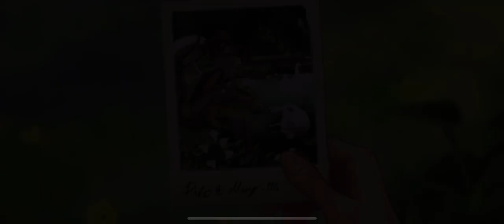Lily’s Garden Story Day 6 Part 2